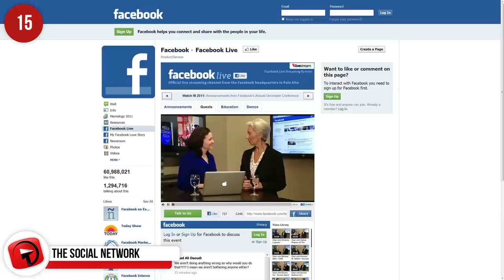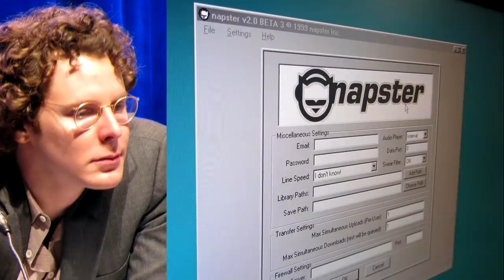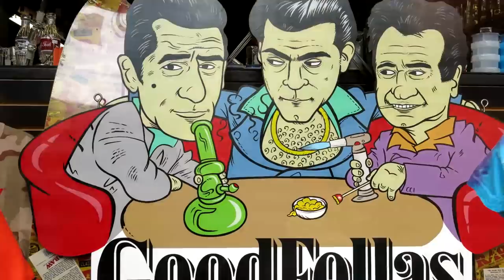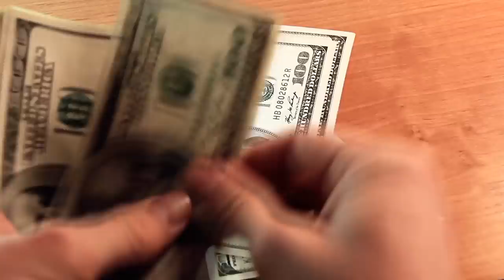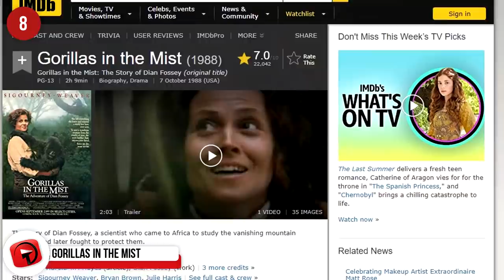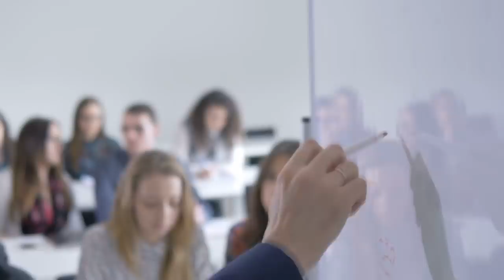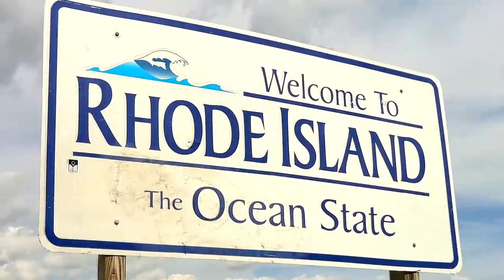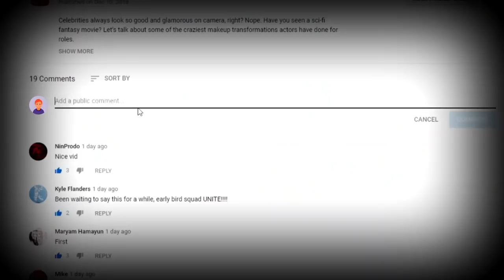TRUE Stories That Were Made Into Movies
Lately, all you see in theaters are reboots, remakes, sequels, and prequels. Now and then you do see the occasional biographical drama pop up. If there’s one thing people love more than a blockbuster, it’s a blockbuster that is based, however loosely, on real events.

6. Catch Me If You Can
Another film with the illustrious Leonardo DiCaprio at the forefront! Steven Spielberg directed and produced the 2002 film Catch Me If You Can. It is the biographical account of con artist Frank Abagnale during the 1960s. Abagnale was only 18 years old when he successfully pulled off a con job of posing as a Pan American World Airways pilot. He ended up stealing millions of dollars. However, his first scam took place two years prior, when he hatched a scheme to use gasoline cards as a way to fraudulently buy products and sell them in exchange for cash. In his later years, Abagnale went on to pose as a Teaching Assistant at BYU, a physician, and finally, an attorney until his capture in 1969.

5. Balto
Balto was an animated film based on the Siberian husky who led his sled team in the final leg of the 1925 run to Nome. They carried precious cargo to the Alaskan town, the sled holding doses of diphtheria antitoxin to aid in the disease outbreak. Balto was born in 1919, making him a fully grown adult canine by the time of the movie’s events. A deadly diphtheria epidemic was sweeping through Nome, affecting many of the youngest residents. During the run, Balto saved his team from being wiped out by the Toplol River and lead them through the whiteout conditions of the trail. In the film, Balto is discriminated against by humans and dogs alike for his half-wolf lineage. In real life, Balto was 100% Siberian husky, as far as anyone knew. That year, New York City unveiled a statue dedicated to Balto. It remains standing in Central Park.

4. The Conjuring
The Conjuring is the first installment of the Conjuring Universe franchise. Released in 2013 and directed by James Wan, the movie follows paranormal investigators Ed and Lorraine Warren on one of their famous cases. Vera Farmiga and Patrick Wilson play the married couple. The Conjuring follows the Warrens as they travel to Rhode Island in 1971 to investigate a haunting. Ed Warren was a World War II veteran who then chose a career as a police officer. His wife, Lorraine, was a light trance medium and a self-proclaimed clairvoyant. They founded the New England Society for Psychic Research in 1952, the oldest ghost hunting group in New England. During their career, they investigated over 10,000 cases. Ed passed away in 2006, though Lorrain lived until 2019 and recently passed in April.

3. Apollo 13
Tom Hanks leads the way into space and back in the 1995 film directed by Ron Howard, Apollo 13. Hanks plays Jim Lovell, the commander of the Apollo 13 mission to land on the moon. It was the seventh manned mission of the Apollo space program and was the third intended to land on the Moon. Apollo 13 launched in 1970 from the Kennedy Space Center in Florida. The crew needed to abort their moon landing after an oxygen tank exploded two days after launch. A shortage of drinking water, loss of cabin heat in the freezing conditions of outer space, and limited power were all obstacles the crew had to deal with while trying to make it back to Earth safely. Six days after launch, they finally did just that.

2. 127 Hours
Danny Boyle’s survival drama 127 Hours stars James Franco as Aron Ralston. Ralston is a mountaineer who took a near-fatal hike in Utah’s Canyonlands National Park in 2003. During this hike, he slipped and fell into a slot canyon in Blue John Canyon. The fall caused him to crush his right hand and wrist that were stuck between a rock and a wall. Quickly realizing he was alone, Ralston began a video diary as a way to keep his morale up as he tries to free himself. Eventually, Ralston has to perform a self-amputation so he can escape. The movie is titled 127 Hours because that’s how long Ralston was trapped down there, alone.

1...